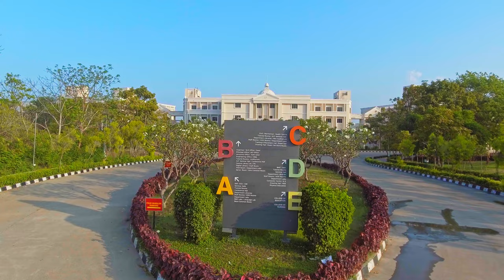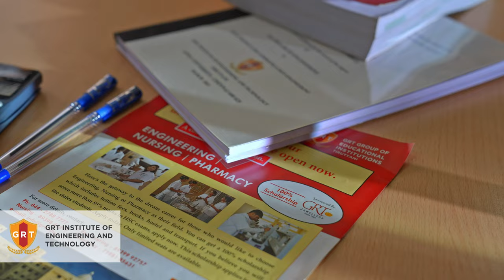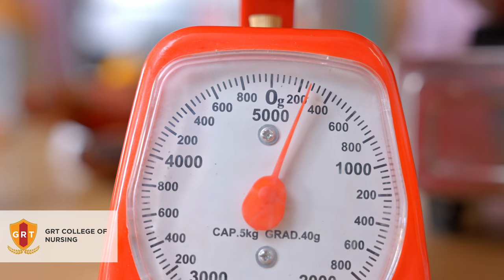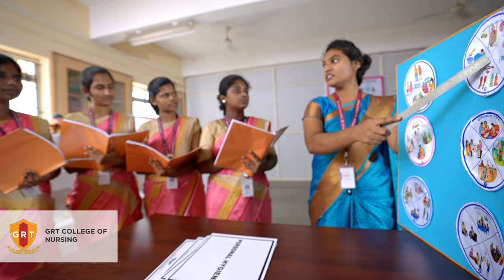GRT Institute of Engineering And Technology